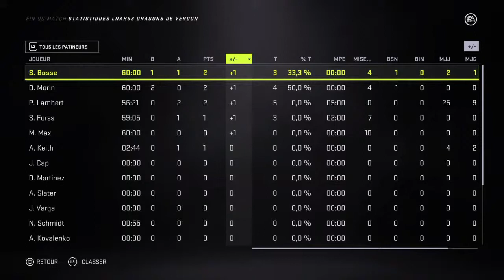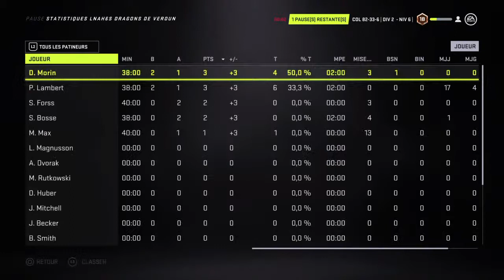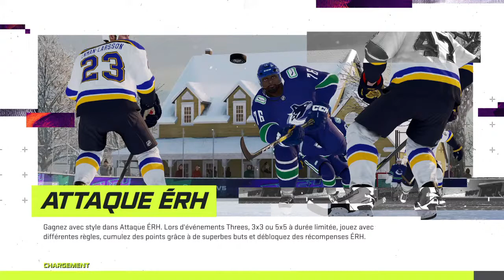LNAH 6S VERDUN WEEK 1